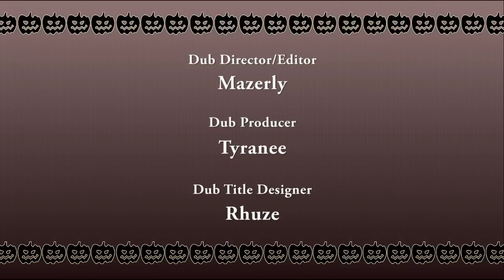Let's Dub Halloween Otome Pt.3 (Bandages) - Stalker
Directed by: Mazerly

Welcome back to Halloween Otome! We're starting over from square one with a new director and a nearly two-years-improved cast...and this time we're finishing this for good! Enjoy!